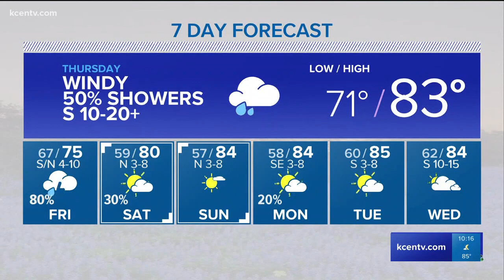Andy's 10 PM weather forecast